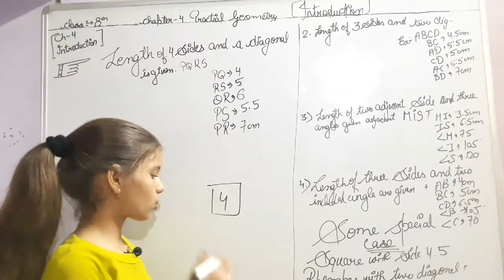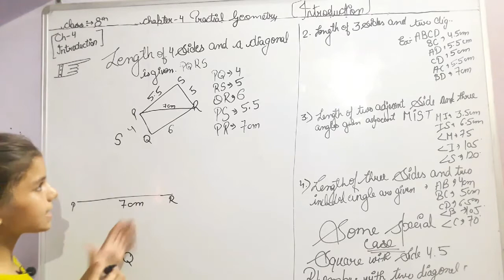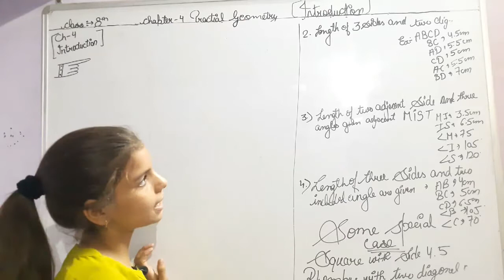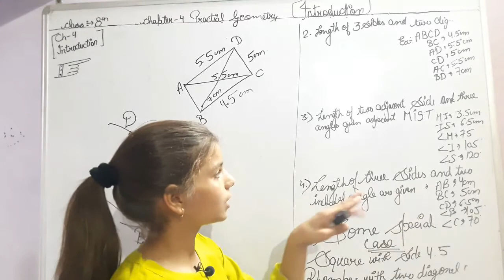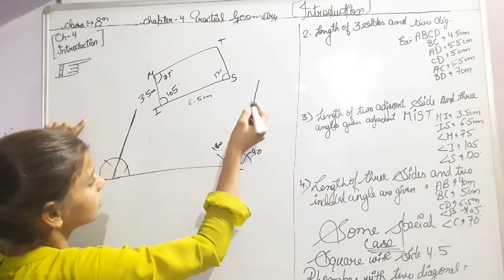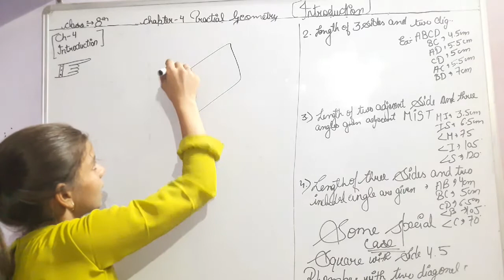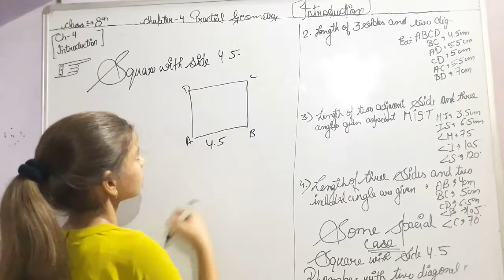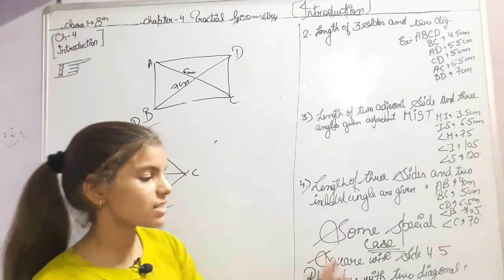Introduction Chapter 4 Practical Geometry 8th Class Math NCERT